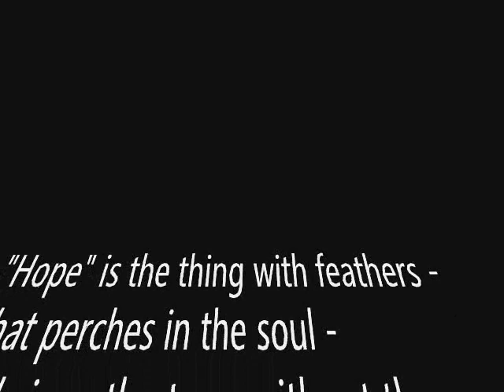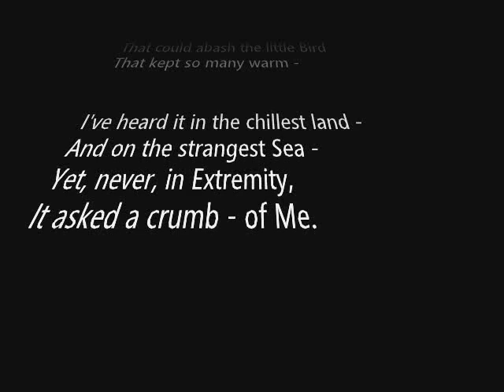"Hope" is the thing with feathers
poem by Emily Dickinson (circa 1861)

And sweetest - in the Gale - is heard -
And sore must be the storm -
That could abash the little Bird
That kept so many warm -

I've heard it in the chillest land -
And on the strangest Sea -
Yet, never, in Extremity,
It asked a crumb - of Me.